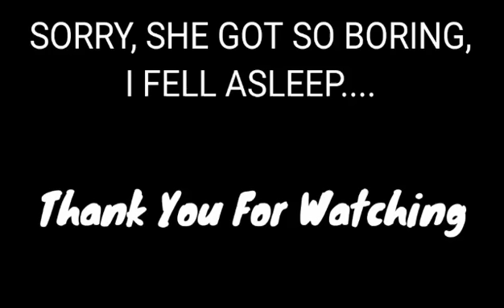The Gang Q&A Xmas Special